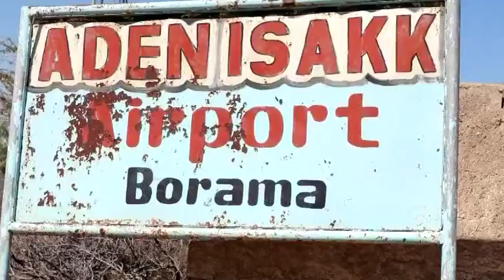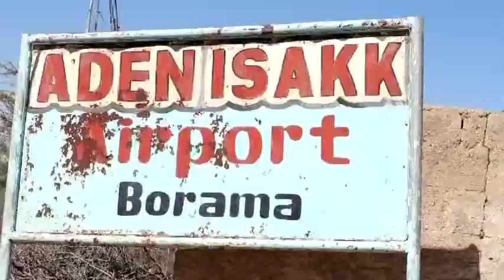Wafti injineero ah oo hargeysa ka socda ayaa kormeer ku tagay Garoonka diyaaradaha Boorama